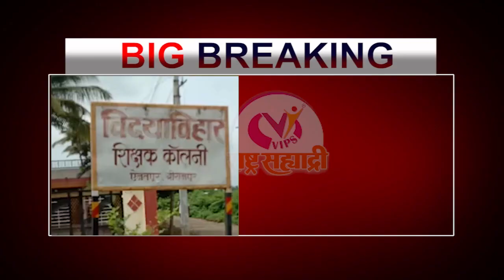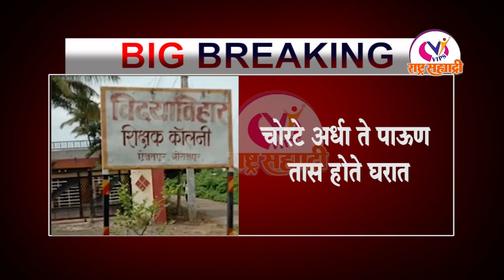ROBBERY|THEFT|श्रीरामपूर येथे शसस्त्र दरोडा, ८ तोळे सोने चोरट्यांनी केले लंपास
घटनेचे गांभीर्य लक्षात घेता श्रीरामपूरच्या कडी ची रेसिपी दिपाली काळे मॅडम यांची घटनास्थळी भेट
तातडीने तपास करणार असल्याचे सांगितले
सुमारे 7 ते 8 तोळे सोने चोरट्यांनी केले लंपास
 धार धार शस्त्राचा धाक दाखवून केली लूट
श्रीरामपूर तालुक्यातील बोंबले वस्ती परिसरातील सदाफुले सर यांच्या घरी दरोडा
चोरटे अर्धा ते पाऊण तास होते घरात
श्वान पथक,ठसे तज्ञ,आणि स्थानिक गुन्हे शाखेचे अधिकारी घटनास्थळी दाखल

VIPs राष्ट्र्र सहयाद्री
आवाज जनतेचा,प्रयत्न जन हिताचा